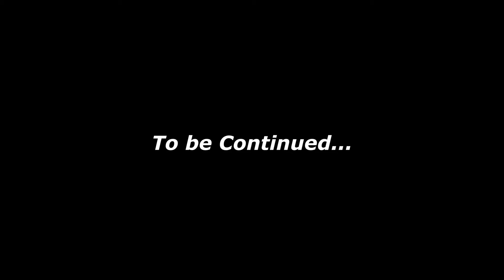I PAID JOSH2FUNNY TO INTRODUCE ME TO STAGE & THIS HAPPENED | Leavecomedyforshortcut5.0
Catch all the funny videos from  Leave Comedy for ShortCut show